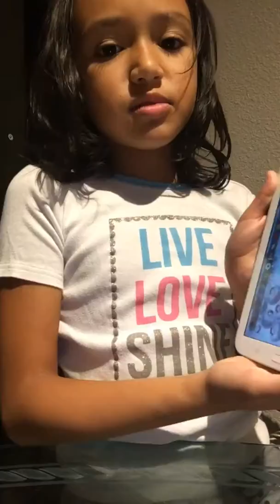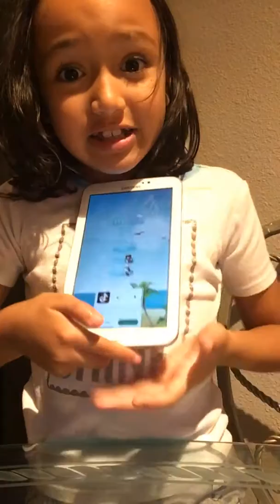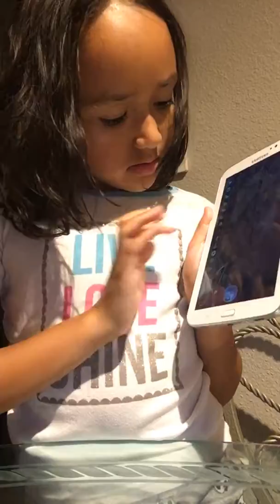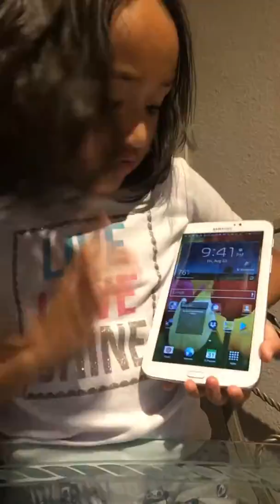Drinking from my iPad